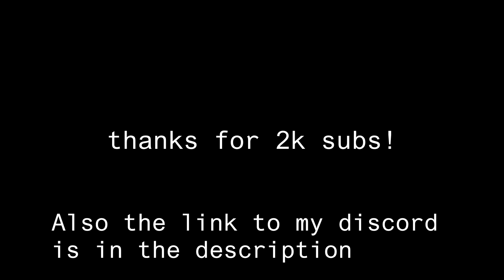The surreal aesthetic of dead malls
Discord music: Wii- everybody votes OST